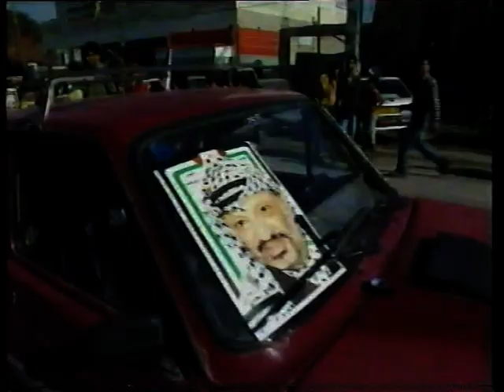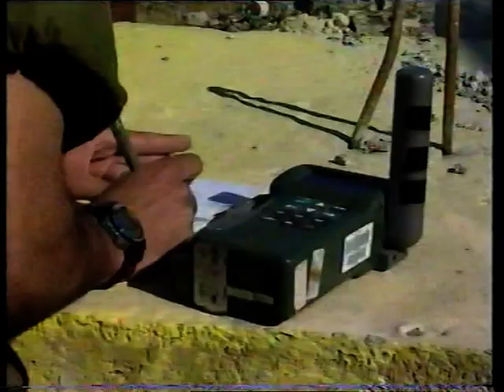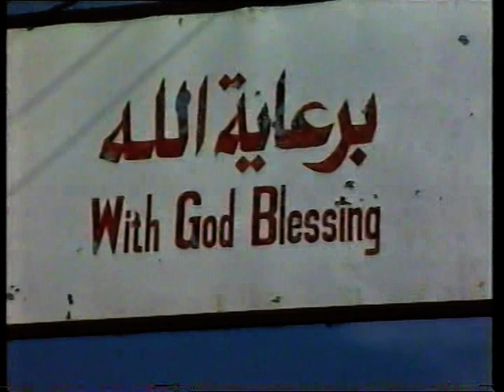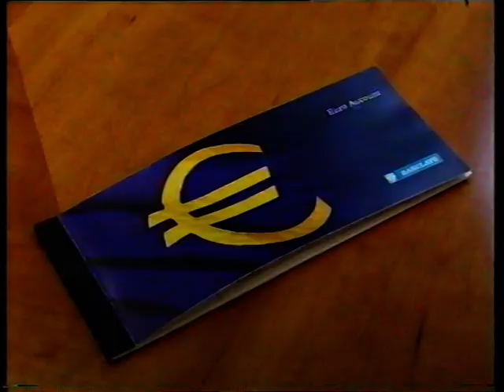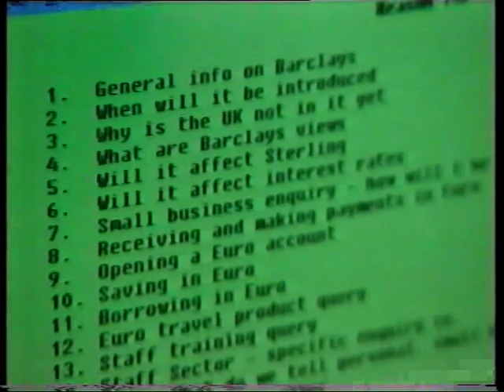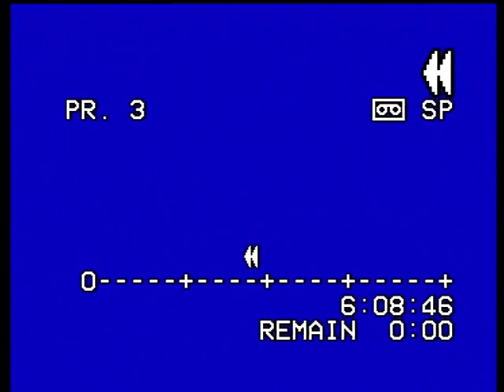BBC News - First Part of the ISS Launched,... (20 Nov 1998)